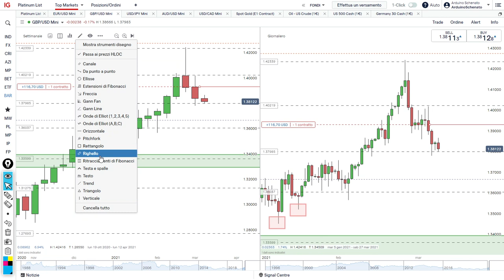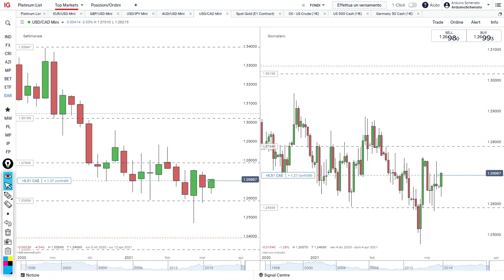ANALISI PRICE ACTION SU EUR/USD - GBP/USD - USD/CAD | Arduino Schenato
👉PRICE ACTION TRADER DAY
Seconda edizione 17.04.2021 dalle 09.30  alle 17